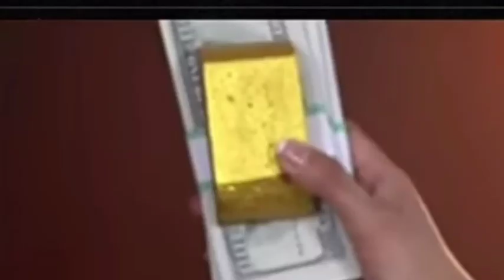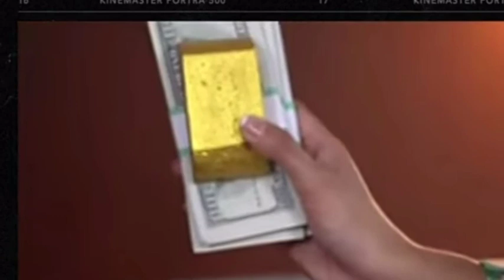FUL TELELER CINTA SETELAH CINTA HARI INI RABU 19 APRIL 2023 HANYA DI SCTV SATU UNTUK KITA SEMUA.!!!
Cinta Setelah Cinta Cinta Setelah Cinta full,
  Cinta Setelah Cinta backsound,
  Cinta Setelah Cinta di balik layar,
  Cinta Setelah Cinta di sctv
  Cinta Setelah Cinta di belakang layar,
  Cinta Setelah Cinta dalam bahasa     indonesia

 cinta setelah cinta sctv, cinta setelah cinta episode 1, cinta setelah cinta sinetron, cinta setelah cinta pemeran, film cinta setelah cinta, kapan tayang cinta setelah cinta, cinta setelah cinta